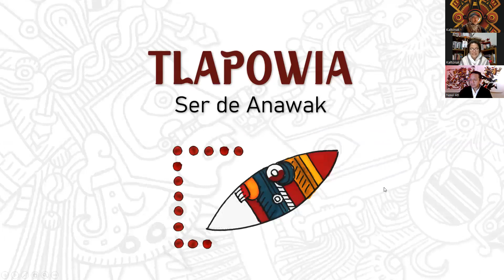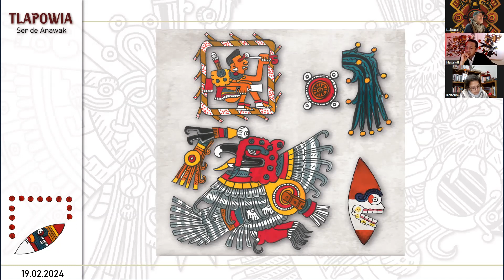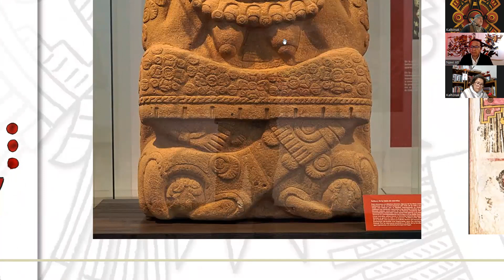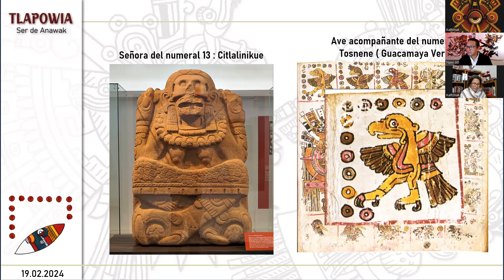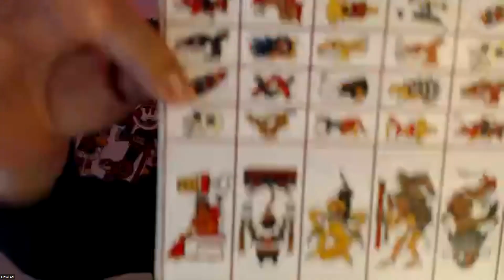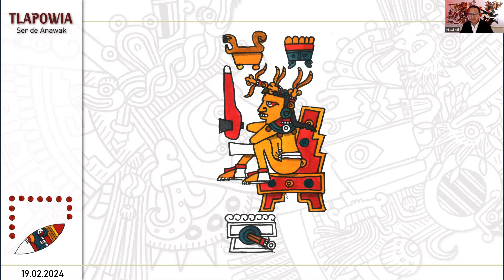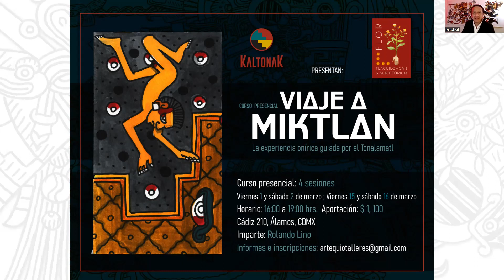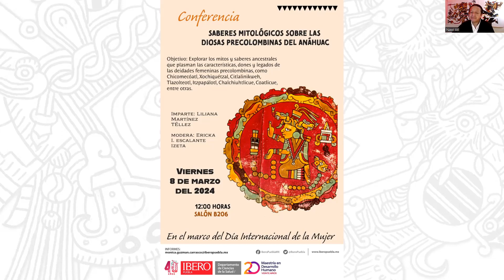MATLAKTLI WAN YEI TEKPATL / 13 Cuchillo de perdernal